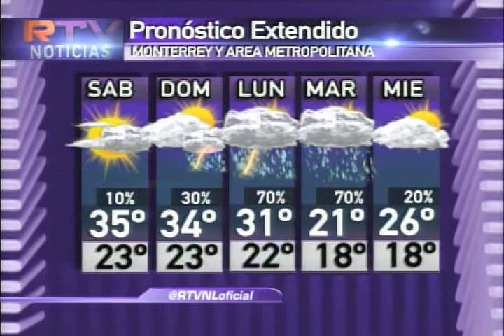30 abril y 1 mayo 2016 Pronóstico del tiempo Monterrey clima RTVNL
Un Día del Niño con sol y calor de 35 grados será seguido por algunos días con posibilidades importantes de lluvia, en particular lunes y martes, al avance de un sistema frontal y la presencia de inestabilidad en Nuevo León.

Con las lluvias de lunes y martes también se tendrá ambiente fresco, un respiro a las temperaturas calurosas de esta semana que está terminando.

David Faz tiene el detalle completo del estado y pronóstico del tiempo para Monterrey y todo el estado.